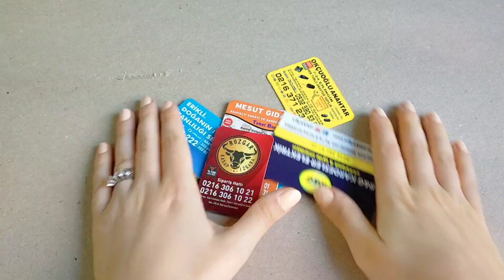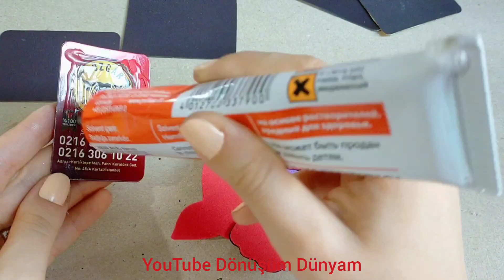REKLAM MAGNETLERİNİ ATMAYIN HEP BİRLİKTE DÖNÜŞTÜRÜN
Merhaba arkadaşlar kanalımda geri dönüşüm videoları kendin yap dıy projeleri harika dekorasyon fikirleri bulabilirsiniz